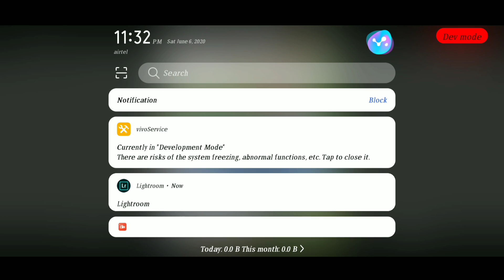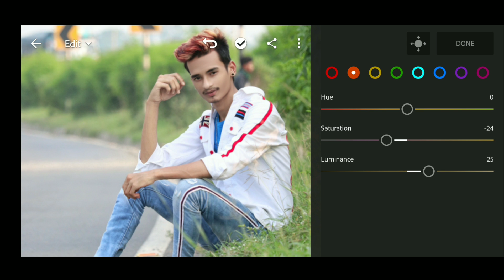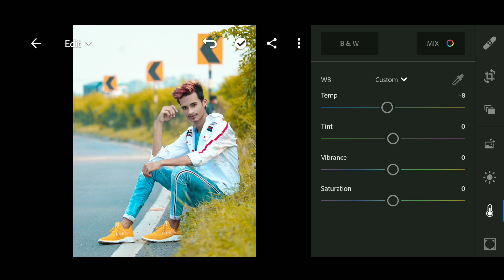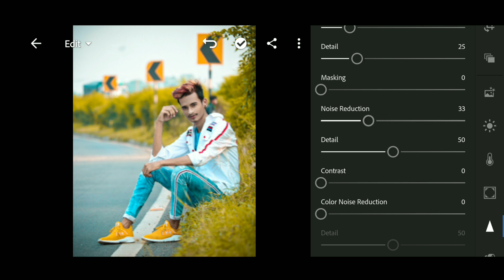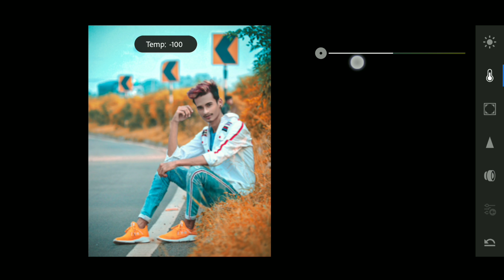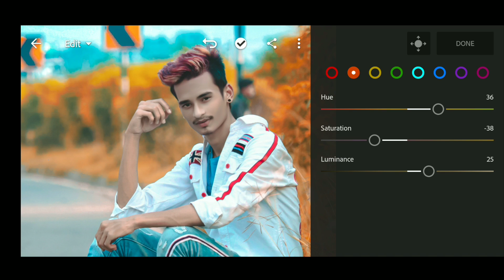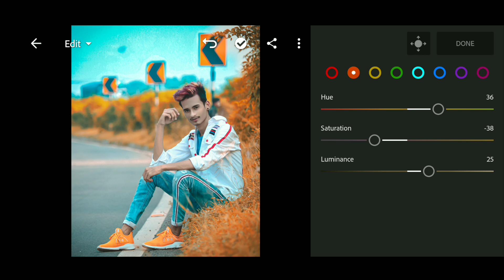Lightroom Photo Editing Background Color Change | Teal & Orange Color Correction - SK EDITZ